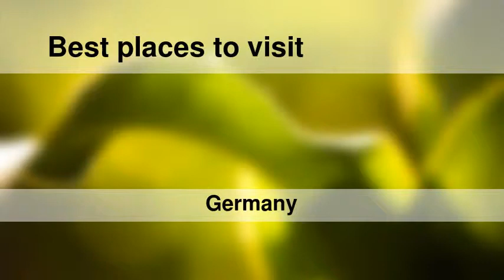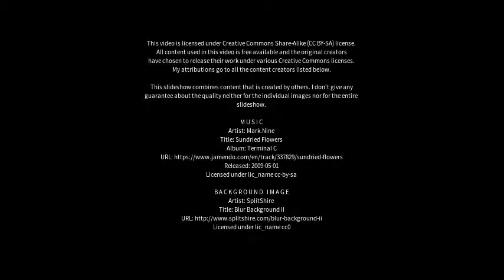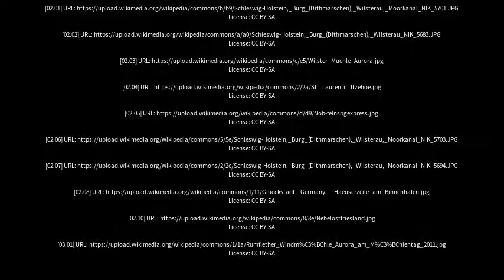Best places to visit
Best places to visit - Wilster (Germany) Best places to visit - Slideshows from all over the world - City trips, nature pictures, etc.